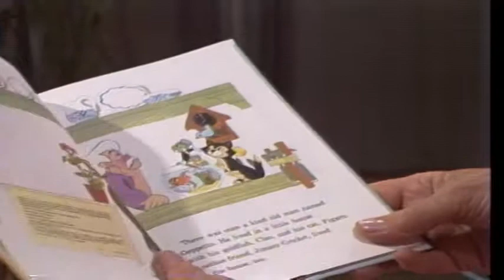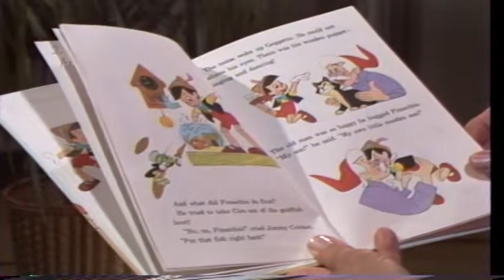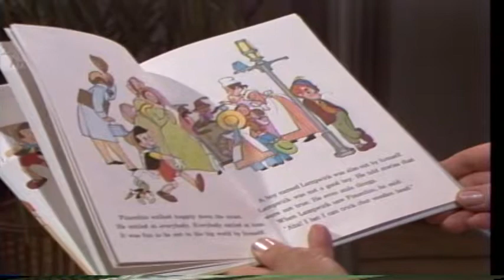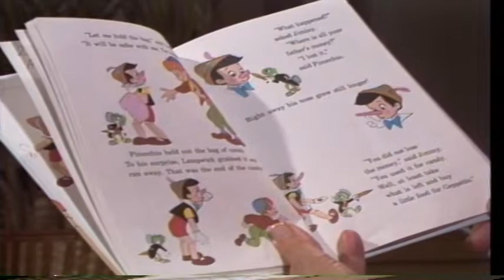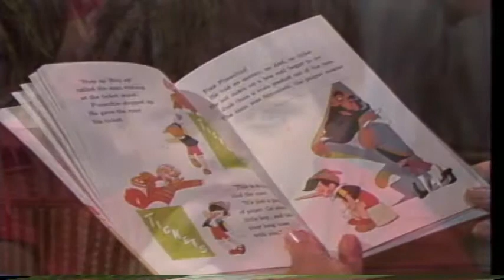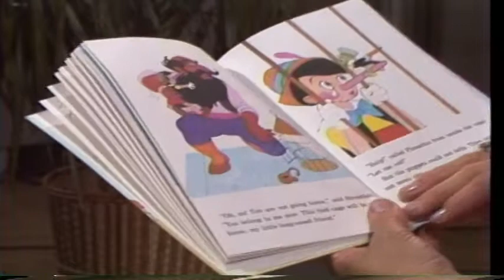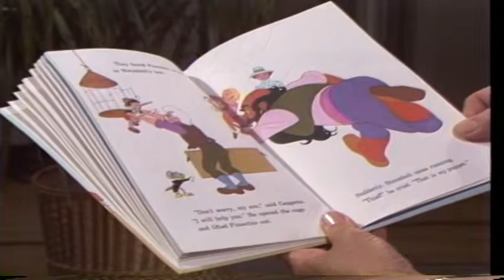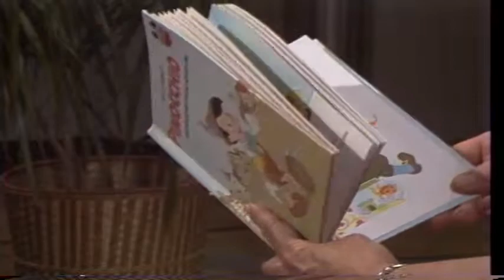Read Me A Story #12: Walt Disney's Pinocchio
Read Me A Story was a Detroit Public Access TV show, originally made in 1985, now on Youtube!

This episode is Walt Disney's Pinocchio
Published by Random House.  New York, NY 1973